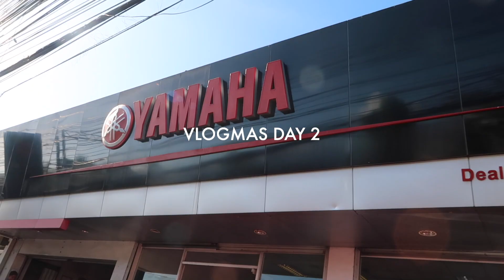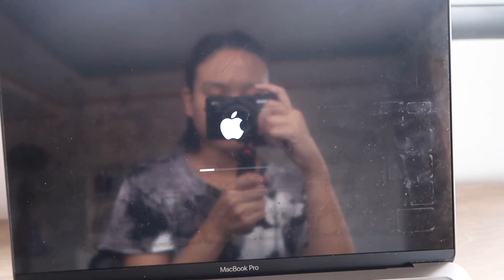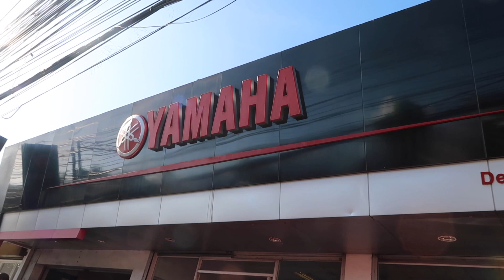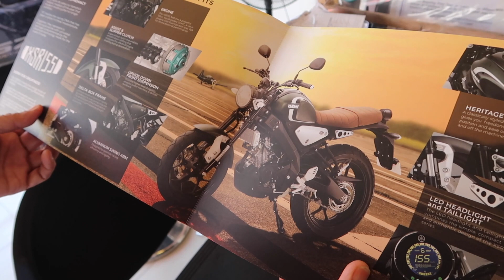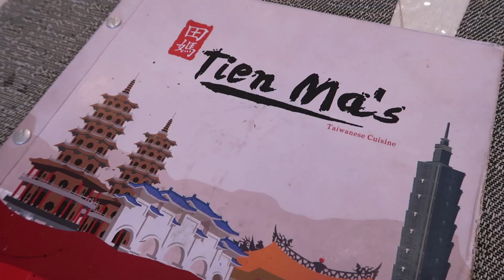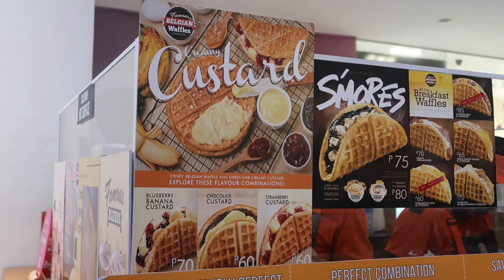Vlogmas: crazy sale, eating out, we saw santa claus 🎅🏻